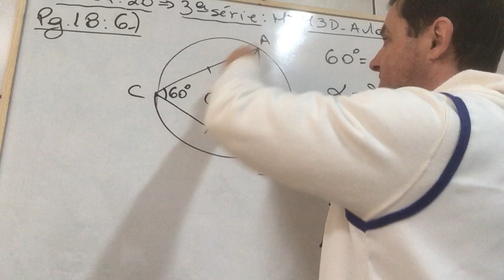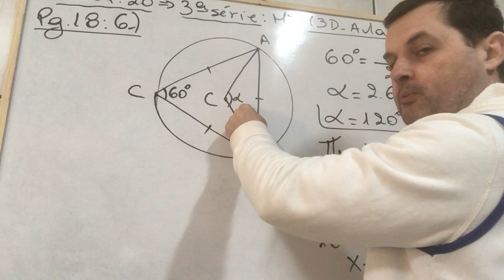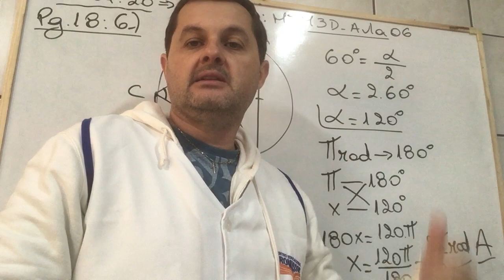03/07 Matemática 3º EM - Exercício 6.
Prof Alexandre